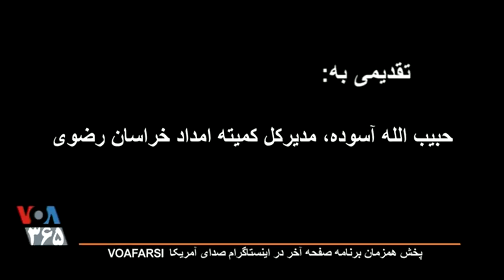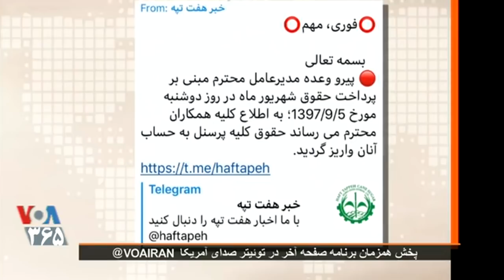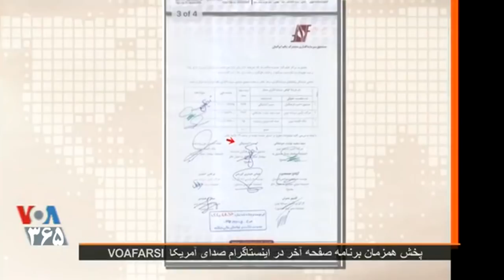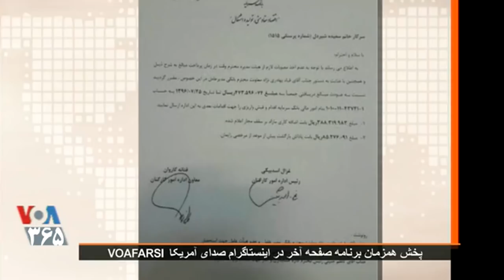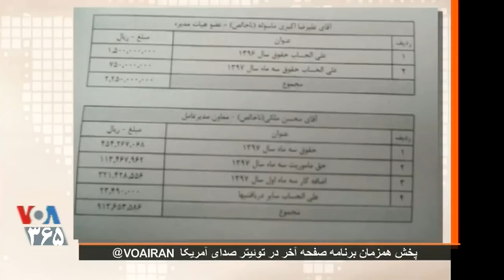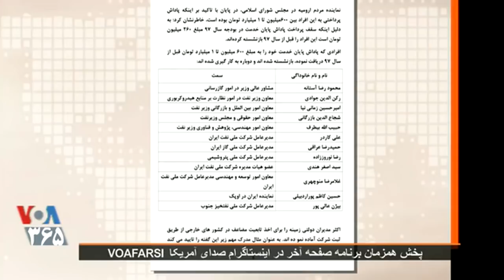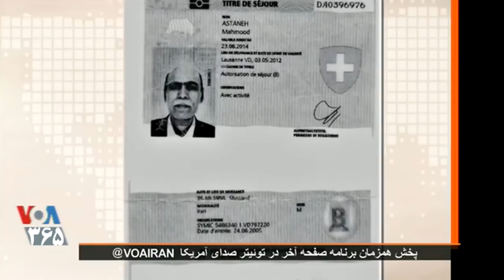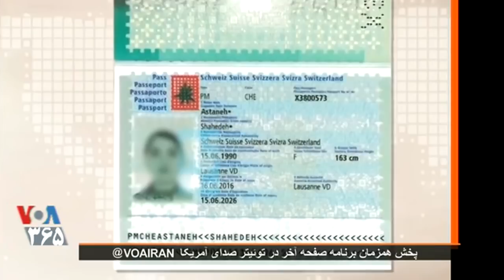VOA Iran, ايران « مردم گرسنه ـ کارگران بى مزد »؛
VOICE OF AMERICA, VOA. IRAN, LAST PAGE, MEHDI FALAHATI,